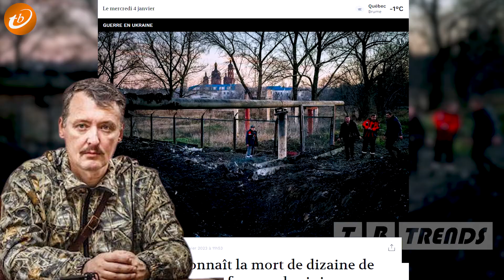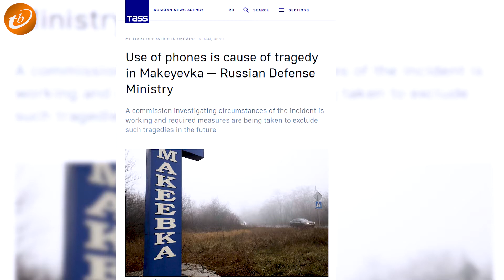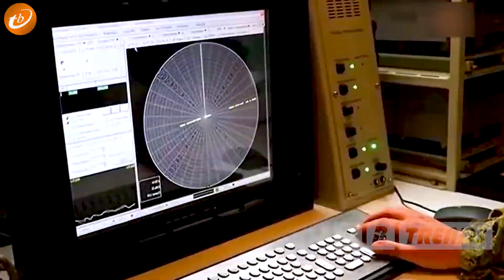Phát Hiện Lỗ Hổng Nguy Hiểm! Ukraine Tấn Công Cứ Địa Nga Nhằm Cảnh Báo Chính Quyền Putin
ác bạn thân mến, trong đêm giao thừa, Ukraine đã tiến hành một vụ tấn công chết người vào cứ địa thành phố Makiivka tại Donetsk, gây ra thiệt hại bất ngờ cho chính quyền ông Putin. Điều này đã khiến không chỉ người nhà binh sĩ mà còn toàn bộ dư luận Moskva lên tiếng chỉ trích. Họ cho đó là sai lầm của các chỉ huy khi không kiểm soát tình hình chiến sự. Tuy nhiên, nguyên nhân của vụ việc trên có thực sự là như vậy? Liệu đây có phải là một bước lùi của Nga trên chiến trường hay không? Hãy cùng TB Trends đi tìm hiểu trong video ngày hôm nay nhé.